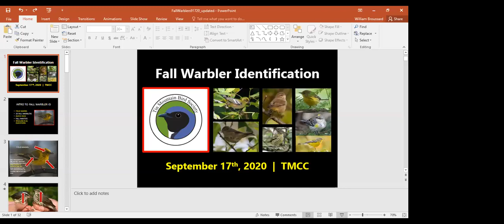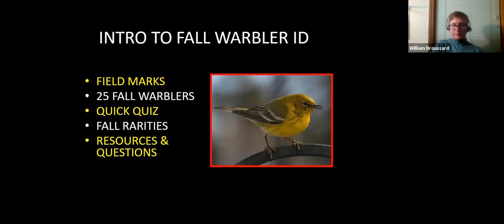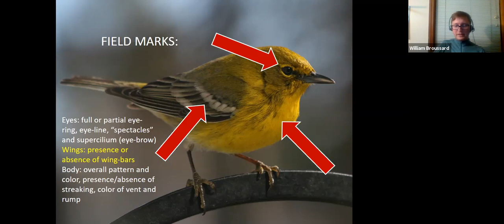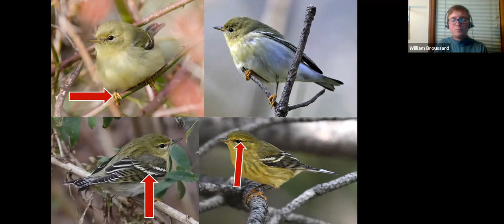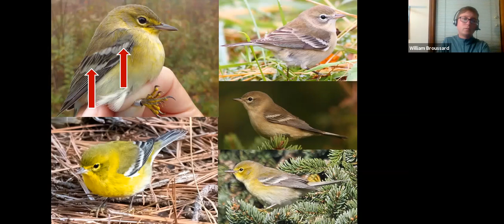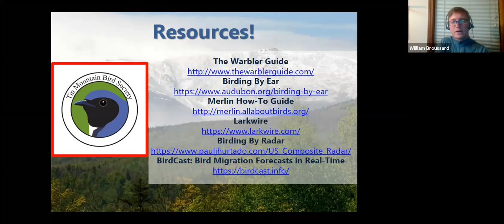Nature Program Series: Fall Warblers with Will Broussard